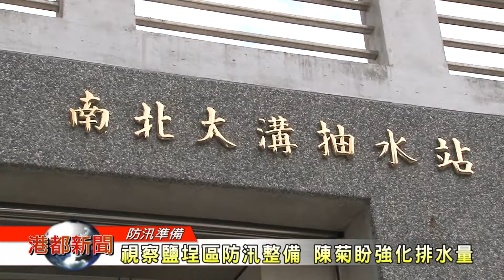1060516【港都新聞】汛期即將到來 陳菊視察防汛整備作業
1060516【港都新聞】汛期即將到來 陳菊視察防汛整備作業